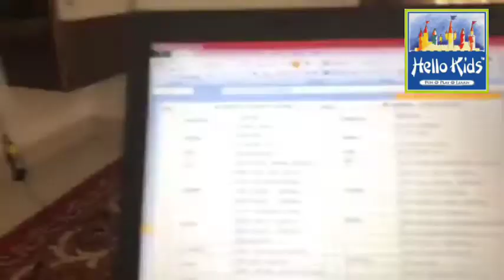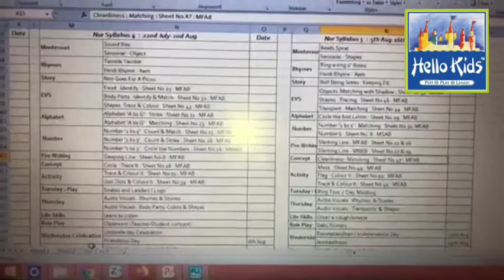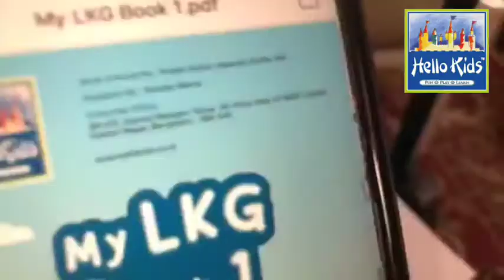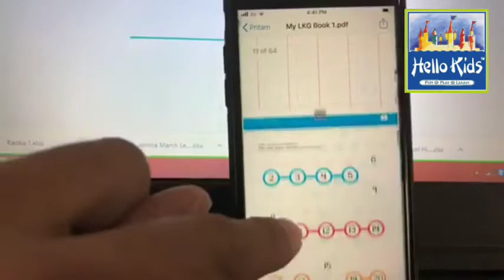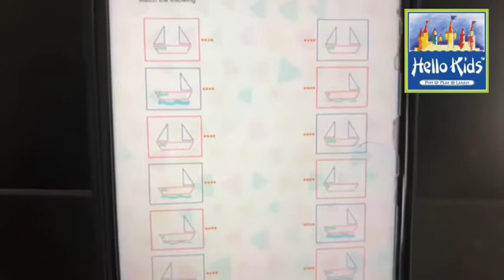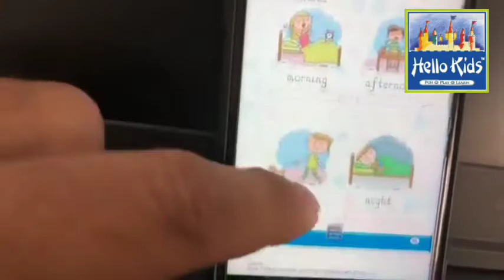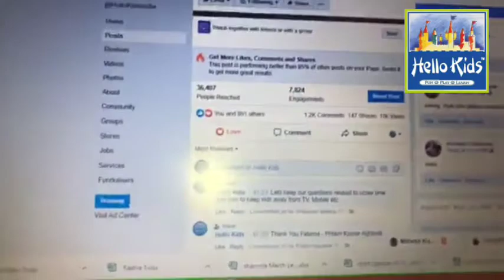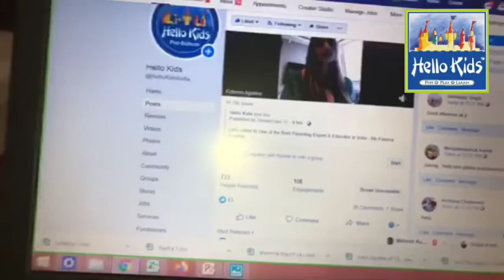Curriculum & Syllabus of Hello Kids, India's Top Preschool / Play School Franchise, 2020 Video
Why Hello Kids

Education
* ⁃ Researched, Structured & Age-appropriate Curriculum & Assessment
* ⁃ NEP 2020 (New Education Policy) Ready Curriculum
* ⁃ Digitally Enabled Curriculum & Classrooms
* ⁃ Montessori Integrated
* ⁃ Creative Playway Method
* ⁃ Logico & Funthinkers
* ⁃ Theme Based Concept Time
* ⁃ Reading & Listening: Talking Pen
* ⁃ VR - Virtual Realty Kit
* ⁃ Digital Slate

Brand
* ⁃ India’s Leading Brand - 4th Largest Preschool Chain
* ⁃ 695+ Centres Across India, Nepal and Bangladesh
* ⁃ 16+ Years of Experience: Since 2005
* ⁃ 1,50,000 Students Alumni
* ⁃ One of India’s Most Awarded Preschool (100+ Awards Own)
* ⁃ Accredited to best of Early Childhood Organisations - India & Overseas

Preschool / Classroom
* ⁃ Student: Adult Ration 10:1
* ⁃ Trained Experienced Friendly Teachers
* ⁃ Loving, Caring & Educated Care Takers
* ⁃ Open, Clean & Well Design Indoor & Play Area
* ⁃ Safe Learning Materials
* ⁃ Child Friendly, Hygienic environment
* ⁃ CCTV Monitored Classrooms
* ⁃ Safe Drinking Water
* ⁃ Fire Safety

Features
* ⁃ Mobile Application - Daily Updates
* ⁃ Easy branch transfer
* ⁃ 0% Fee Financing from Financepeer
* ⁃ Online Fee Payment
* ⁃ Verified Staff - Partner Agency: Betterplace
* ⁃ Training Partner 2021-22 - Chalk Academy
* ⁃ Weekly: Parenting Sessions
* ⁃ Weekly: LIVE: Expert Talk: Experts from India & Overseas
* ⁃ Monthly: Meet & Interact with the Founder of Hello Kids
* ⁃ LIVE & Online Sessions
* ⁃ Weekly News Letters
* ⁃ Regular Health / Dental Check-Up